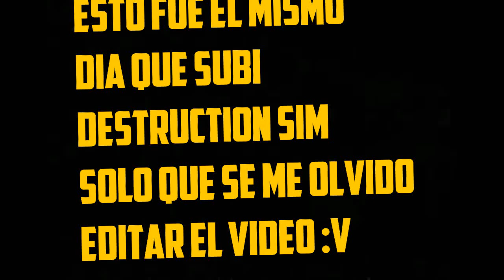Codigo Para Avanzar 5 Niveles ! l Destruction Simulator l GoldenJose l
Gracias ! Okzi12 ! Por Darme el Codigo , Hola ! Aqui es el Video que Grabe el mismo dia que Subi el Primer de este Video Juego !

Wueno ! El Codigo Es ! : leveluphype , Espero Y Disfrutes el Codgio !

Clarx - H.A.Y
Like para mas Codigos